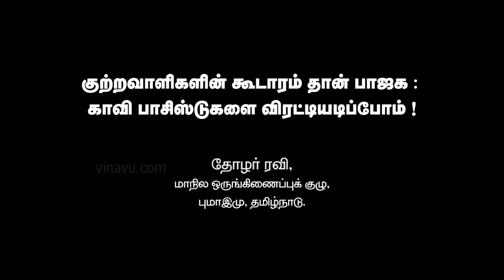குற்றவாளிகளின் கூடாரம்தான் பாஜக கட்சி : காவி பாசிஸ்டுகளை விரட்டியடிப்போம் | தோழர் ரவி